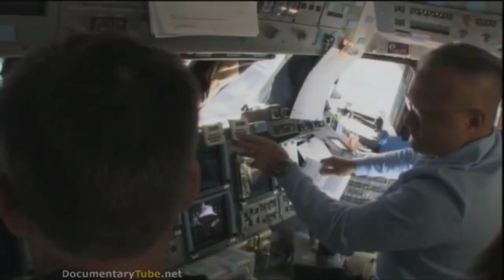বিপদজনক অবস্থায় আন্তর্জাতিক মহাকাশ স্টেশন, আতঙ্কে নভোচারিরা ISS Crack |Space Station Dubbing Bangla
বিপদের মুখে পড়েছে আন্তর্জাতিক মহাকাশ স্টেশন।
বেশ কয়েকটি ফাটল দেখা দিয়েছে সেখানে।
স্পেস  ডট কম এর ওয়েবসাইটে বলছে রাশিয়ার জায়রা মডিউলে দেখা দিয়েছে এই ফাটল।
রাশিয়ার হিউম্যান স্পেস ফ্লাইট প্রোগ্রামের প্রকৌশলী ভুলাদিমির সলভিয়ভ  জানান  আরো বিপদজনক ভাবে যেতে  পারে এই ফাটল গুলো। আন্তর্জাতিক স্পেসের রাশিয়ার অংশে দেখা গেছে এই ফাটল গুলো। আতংকে পড়ে গেছেন ভিতরে থাকা নভোচারীরা। এই ফাটল আরো বড় হতে থাকলে বাতাস বের হয়ে যেতে স্পেসস্টেশনেই ভিতর থেকে। তড়িগড়ি ভাবে বেবস্থা না নিলে আরো বড় হতে পারে এই ফাটল গুলো। ছড়িয়ে পড়তে পারে মহাকাশ স্টেশন এর অন্য স্থানেও। এমনকি সেইসব জায়গার বিভিন্ন অংশ ভেঙ্গে পড়তে পারে মহাকাশেই।

যা মোহাকাশে আবর্জনা হয়ে বিপদ  ঘটাতে পারে বহু মহাকাশযান ও পৃথিবীর কক্ষপথে থাকা অন্নান্য বহু উপগ্রহকেও।
রাশিয়ার মাফকাস সংস্থার দাবি ঐসব ফাটল দিয়ে অত্যন্ত শক্তিশালী  মহাজাগতিক রশ্মি ও মহাজাগতিক বিকিরণ ঢুকে গেলেই বিপদ।
বউ পৃষ্ঠ থেকে ৩৭০ কিলোমিটার উপরে পৃথিবীর কক্ষপথের  খুব কাছে থাকা মহাকাশ স্টেশনে আছেন ১১জন  নভোচারী , আছেন আমেরিকার মহাকাশ গবেষণা সংস্থা  নাসা , রাশিয়ার রসকসমোস এবং জাপানের যাকসা ও ইউরোপিয়ান স্পেস এজেন্সি  এচার  মহাকাশচারিরা।

জানা যাচ্ছে, এই মুহূর্তে  আন্তর্জাতিক মহাকাশ স্টেশনে আছে ১১জন নভোচারী।
কয়েকদিন আগেই মার্কিন মহাকাশ গবেষণা সংস্থা নাসা দাবি করেছিল বর্তমানে বেশি সংখ্যাক নভোচারী আছেন মহাকাশ স্টেশন  এ।  তাই তাদের স্থান সংকুলান হচ্ছে। আমেরিকা,জাপান,রাশিয়া এবং ইউরোপিয় স্পেস এজেন্সির মহাকাশচারীরা এই স্টেশনেই থাকেন।